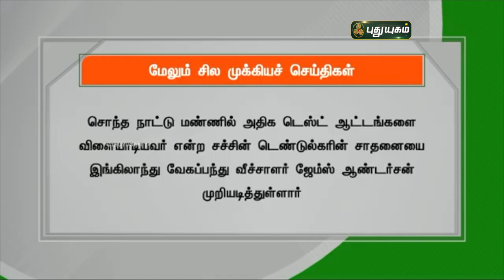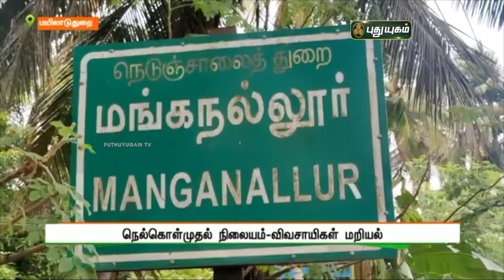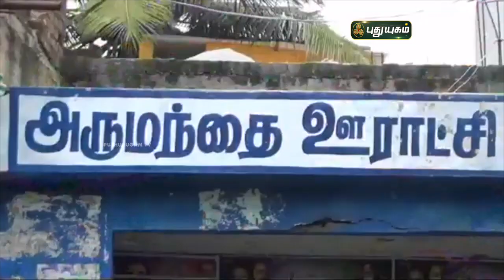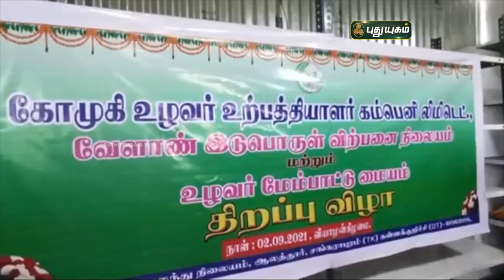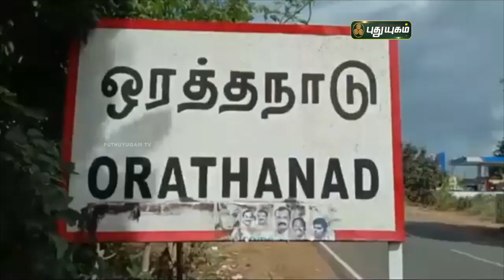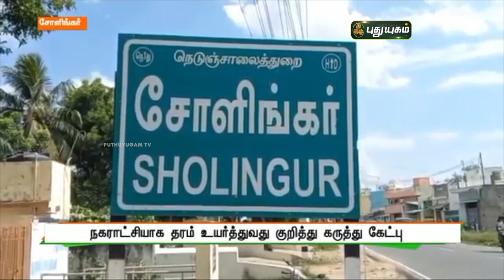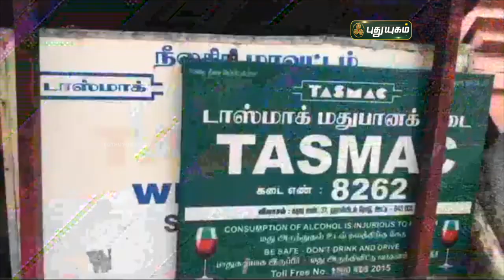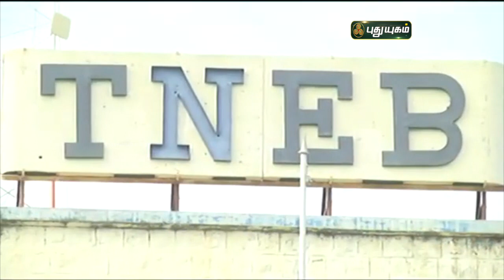புதுயுகம் செய்திகள் | 8 AM News | 03-09-2021 | Puthuyugam News | PuthuyugamTV